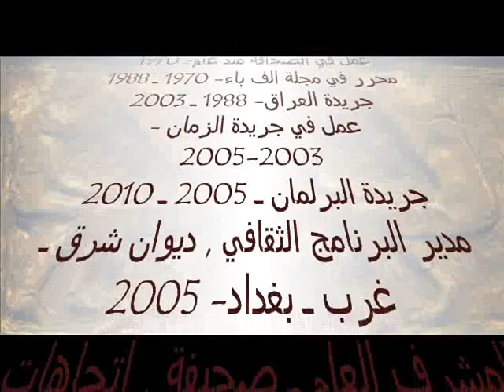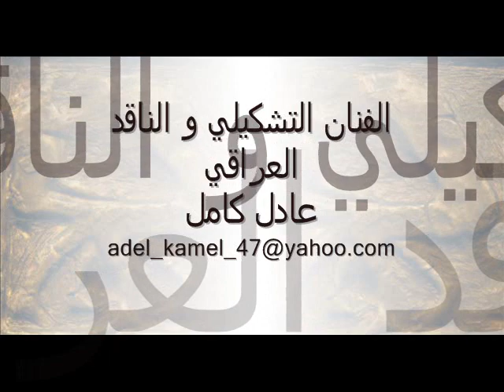الفنان التشكيلي والناقد العراقي عادل كامل.wmv